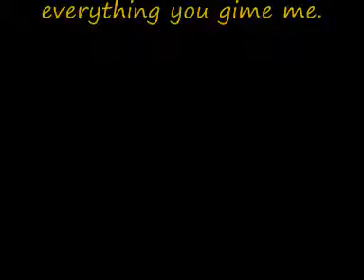UP TO THE MOUNTAIN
This a beatiful song from one of my favorite teacher. THANK YOU SO MUCH TEACHER!!!

"Up to the Mountain (MLK Song)" is a contemporary folk song written by Patty Griffin. The song touches upon emotions surrounding Martin Luther King, Jr.'s famous 1968 "I've Been to the Mountaintop" speech, given the day before his assassination in Memphis, Tennessee. Originally recorded by Solomon Burke in 2006 and Griffin herself in 2007, it has found greater prominence in performances and recordings since then by Kelly Clarkson and Jeff Beck, Susan Boyle, and Crystal Bowersox.